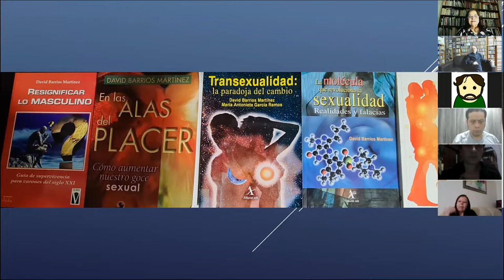40 AÑOS EN LA SEXOLOGÍA HUMANISTA David Barrios Martínez 1080p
David Barrios Martínez
El doctor David Barrios es médico cirujano egresado de la Facultad de Medicina de la UNAM. Especialista en Docencia por el Centro de Investigaciones y Servicios Educativos de la UNAM. Educador de la Sexualidad por la Sociedad Mexicana de Sexología Humanista Integral.

Con 40 años dedicados a la Docencia e Investigación en Sexología. Educador en Sexualidad por la Sociedad Mexicana de Sexología Humanista, ha formado a muchos sexólogos. También es psicoterapeuta Gestalt centrado en la persona, por el Instituto humanista de Psicoterapia Gestalt y Maestro en Ciencias sexológicas por la Universidad Abierta de México. Fue presidente de la Federación Mexicana de Educación Sexual y Sexología.

Autor de numerosos artículos de divulgación en psicoterapia, libros y conductor del programa de radio por internet, Código de la Ciudad de México. Ha recibido diversos reconocimientos por su trayectoria profesional y sus contribuciones a la Sexología Clínica en América Latina.

Coordinador Académico en Educación sexual y especialista en Terapia de pareja. Es parte del grupo de sexólogos fundadores de SOMESI (Sociedad Mexicana de Sexología Humanista Integrada), un laboratorio de producción grupal de ideas, métodos y contenidos que fusionaban el humanismo y la sexología, en donde se formaron muchos sexólogos.

Un importante y controvertido artículo escrito por el Dr. Barrios es “Contribución a la crítica de la patologización sexual” publicado a mediados de la década de los ochenta.

Es coautor de Senderos del erotismo (2021), En las alas del placer (2022) y Placeres y parejas (2022), bajo el sello Pax.

Algunos de sus Libros y participaciones:

▪ Resignificar lo masculino

▪ En las alas del placer

▪ La molécula que revoluciona la sexualidad

▪ Transexualidad, la paradoja del cambio. Con María Antonieta García Ramos

▪ Placeres y parejas. Con Verónica Ortiz

▪ Senderos del erotismo

Contacto / Terapias / Medios
Sexóloga Alma Aldana